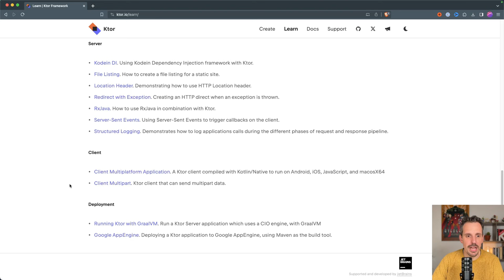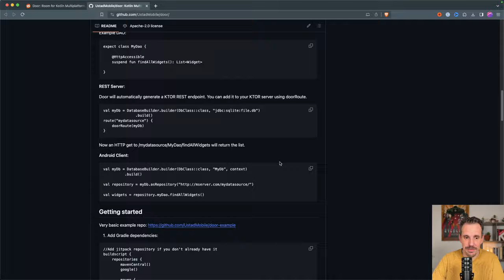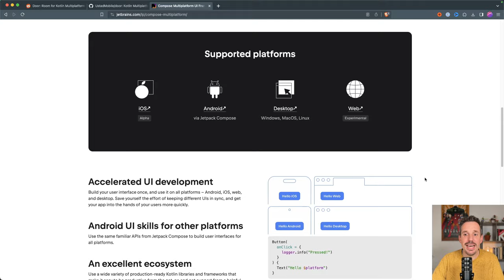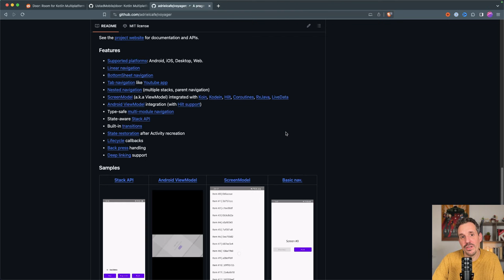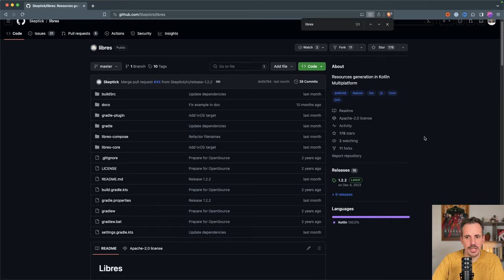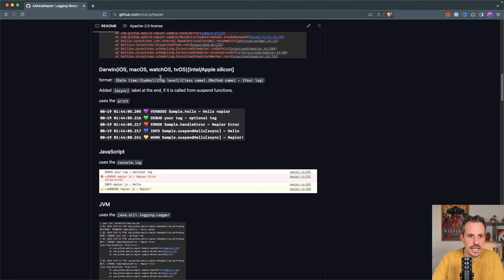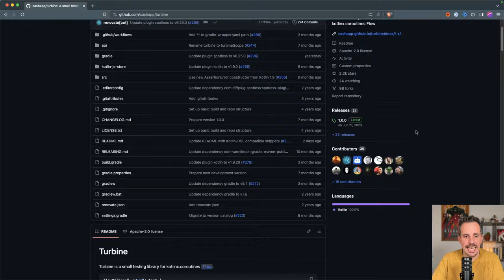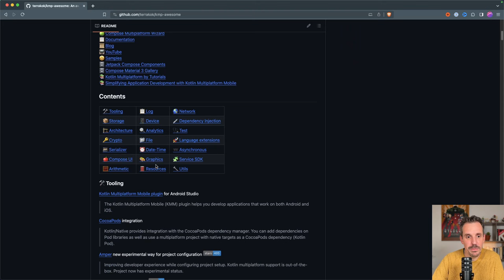Las 14 librerías de Kotlin Multiplatform que necesitas conocer ☝️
🎁 Domina el desarrollo multiplataforma con Kotlin entrando a esta masterclass gratuita

Es posible que hayas empezado a investigar KMP, pero te haya abrumado descubrir que no puedes usar las librerías que ya utilizabas en la plataforma nativa.

No te preocupes, porque en este vídeo te traigo todas las librerías que necesitas conocer para solucionar las tareas más habituales del día a día.

00:00 Intro
00:36 ¿En qué consiste una librería de KMP?
01:28 Red y peticiones a servidores
03:24 Bases de datos
04:07 Inyección de dependencias
04:53 Interfaz de usuario
05:41 ViewModels
06:40 Navegación
07:21 Carga de imágenes
07:55 Internalización
08:39 Logs
09:14 Permisos, localización...
09:43 MVI
10:07 Firebase
10:42 Testing
11:23 Acceso a ficheros
11:43 Serialización
11:50 Fechas

1️⃣ Hasta donde llega el ecosistema de Kotlin
2️⃣ Cómo desarrollar Apps Multiplatform
3️⃣ Te mostraré la ruta más fácil para aprender Kotlin y KMP